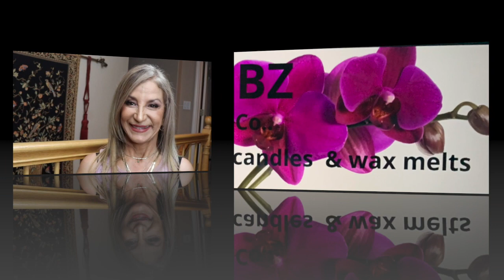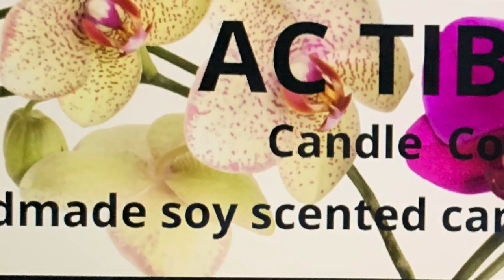Aprende más con nuestra clase gratuita mensual: P&R en línea (preguntas y respuestas)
LO QUE COMPARTO EN MIS VÍDEOS SE BASA EN EXPERIENCIA PROPIA. Y EL PROPÓSITO ES SOLAMENTE EDUCACIONAL.
Aprenda a hacer velas ECOLOGICAS con diferentes clases de ceras naturales no pierdas detalles, mi técnica es depurada y fácil de seguir .

Servicios de consultoría
Necesita ayuda con su negocio de las velas?
Cuando necesita ayuda tan simple como la lista de los productos necesarios para comenzar su
negocio en casa 🏠 Yo les puedo ayudar paso a paso. Consultas online, Skype, vídeo in ZOOM disponibles para todos no importa dense estén.
Por hora/- $35 Dolares.
Por favor envíame un email para hacer la cita.
CERAS:❤️✨❤️❤️✨✨

❤️ ✨ I pura soja 464
IGI 6006
IGI 4625 PARA MOLDES
CERA PARA MOLDES
SOJA 444
VIRGEN COCONUT SOY

PABILOS PARA VELAS;❤️❤️❤️❤️❤️❤️

PABILOS DE MADERA .03
pabilo espiral
DE MADERA
ECO 1
ECO 2
ECO 16
PARA CENTRAR PABILOS
PEGANTE PARA PABILOS
PABILOS PARA VELAS DE TE

RECIPIENTES PARA VBELAS:❤️❤️❤️❤️❤️

10 oz vessels
6 OZ NEGROS
TINS 6 0Z
TINS 8OZ
VELAS DE TE RECIPIENTES

FRAGANCIAS DE ACEITES ESENCIALES:🌸🌸🌸🌸🌸🌸

Butt Naked
EUCALYPTUS MINT
Sandalwood Premium
Sweet Tobacco
Pure Rosemary
Passionfruit & GUAYAVA
Sandalwood Patchouli
Coffee Beans Fragrance Oil

COLORES |  DECORACIONES PARA LAS VELAS ✨✨✨✨✨✨✨

PAPEL DECORATIVO
MOLDE DE SILICONA
moldes de bolas para velas
velas de espuma
corazones moldes

UTENCILLOS PARA HACER LAS VELAS:❤️❤️❤️❤️❤️

pistola para arreglar velas
OLLA DERRETIR CERA
ROLLOS DE PAPEL
99% ISOPROPYL ALCOHOL
tigeras para cortar pabilos
Cuisinart PLATO CALIENTE
GANCHOS PARA PABILOS
Bolsas térmicas
Thermoflex papel
GANCHOS DE METAL
TERMOMETRO DIJIITAL
ETIQUETAS DE CUIDADOS
CUBOS PERFUMADOS
ACESORIOS PARA VELAS

CAJAS PARA LAS VELAS::🌸🌸✨🌸✨

Boxes 3x3x3 Inches
Boxes with Lids, 5x5x5
8" L x 8" W x 8" Height,

🌸✨MI EQUIIPO DE TRABAJO LA IMPRIMIDORAS

HP ENVY 6055e All-in-One Wireless Color Printe
ROLLO Shipping Label Printer